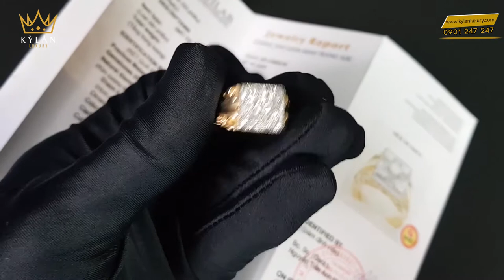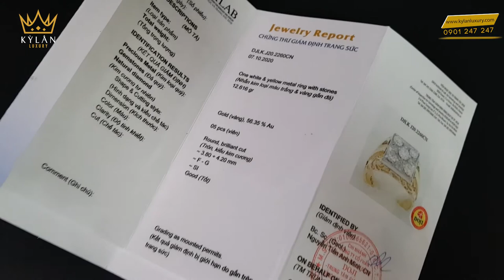Nhẫn vàng 14K 5 viên Kim Cương